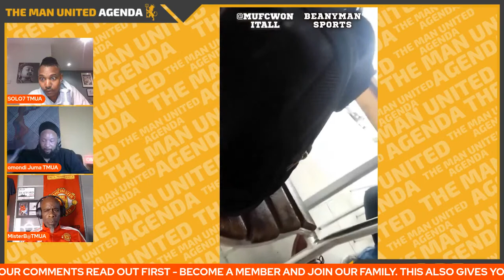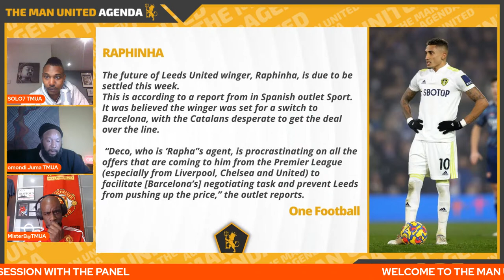Manchester United CEO Richard Arnold Sits Down With Fans | 200m Budget & Transfer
Join SOLO7, MR B, OMONDI, OS, SHAH, TALKMU, MAISEY, REBEL. From The Man United Agenda for the latest Manchester United content. We are live every Monday night with our magazine show STUDS UP our must watch show.

We will be bring you the latest transfer news. Premier league preview, Premier League Reaction, Champions League Preview, Champions League Reaction Watch Along Shows, Fan Cams.

The Man United Agenda YouTube Channel has been going since March 2021 We would love your Support